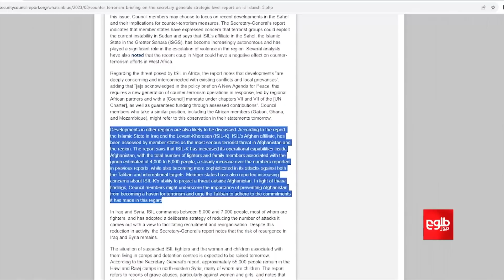محور - نگرانی شورای‌امنیت از حضور و افزایش فعالیت داعش در افغانستان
اعضای شورای امنیت سازمان ملل متحد در نشست روز جمعه بار دیگر از حضور و افزایش فعالیت شاخه خراسان گروه داعش در افغانستان ابراز نگرانی کرده‌اند.

شمس امانی این موضوع را با این مهمانان بحث کرده است:
شهاب لیوال، آگاه مسایل سیاسی
سید بلال فاطمی، آگاه روابط بین‌الملل